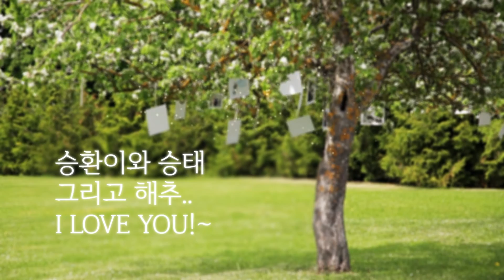펀컴 포토앨범 2탄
승환이 승태 ..그래고 해추..